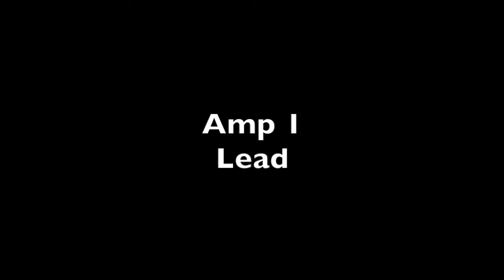Blind amp comparison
Amp 1 Crunch - 0:02
Amp 2 Crunch - 0:17
Amp 1 Lead - 0:32
Amp 2 Lead - 0:46
Amp 1 Clean - 1:04
Amp 2 Clean - 1:25
Amp 1 edge of breakup - 1:53
Amp 2 edge of breakup - 2:08
Amp 1 Overdrive - 2:25
Amp 2 Overdrive - 2:40

A blind comparison of 2 amps. There is a $1,725 difference in price between these amps. They are based off the same circuit. One is a mass produced PCB amp, and the other is a hand wired amp.

I have set the controls very similar, and allowed a small margin of tweaking to get them to sound as close as possible. This is as close as I could get them to sounding alike.

Comment on which amp you preferred, and which you think is the budget PCB and expensive hand wired. I will post a link to the reveal in a week!